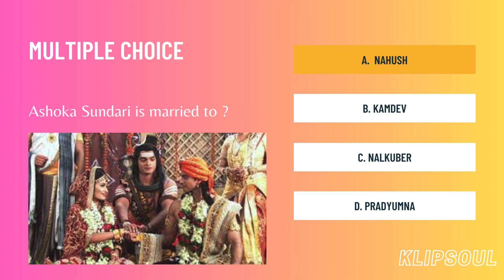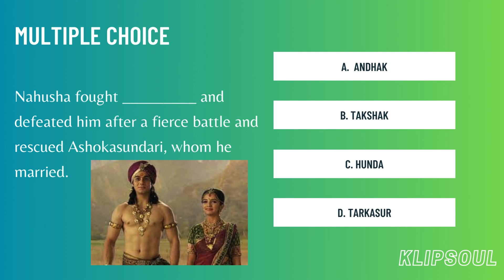How well do you know about ASHOKSUNDRI - Daughter of MAHADEV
Embark on a journey into the lesser-explored realms of Hindu mythology as we unravel the captivating tale of ASHOKSUNDARI, the enchanting daughter of MAHADEV. In this video, we delve into the mysteries and significance surrounding this divine figure, offering a glimpse into her unique place within the cosmic narrative.

Explore the symbolic significance of ASHOKSUNDARI's name and attributes. Uncover the deeper meanings associated with her role as a goddess and the qualities she embodies within the vast tapestry of Hindu mythology.

Join us on this mystical exploration of ASHOKSUNDARI, the Daughter of MAHADEV, as we unravel the untold stories and delve into the spiritual significance of this divine presence. 🌟🔱